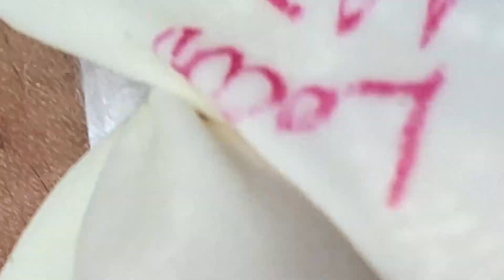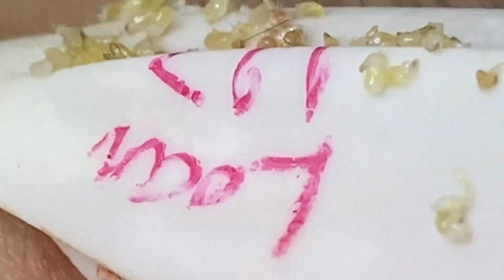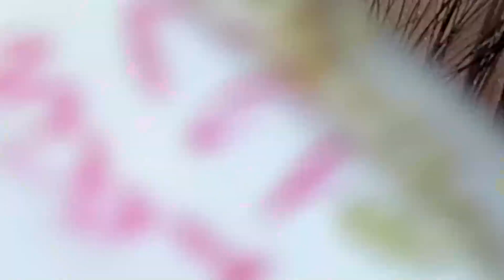𝐁𝐞𝐚𝐮𝐭𝐲 𝐅𝐨𝐫 𝐄𝐯𝐞𝐫𝐲𝐨𝐧𝐞 𝐈𝐬 𝐖𝐡𝐚𝐭 𝐈 𝐋𝐢𝐤𝐞 | 4165